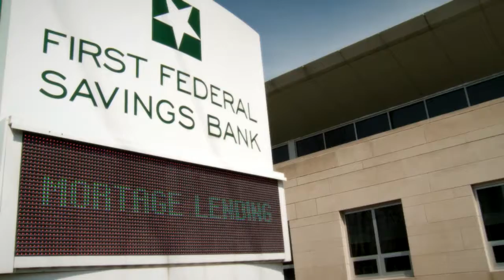FFSB Program 10 14 16